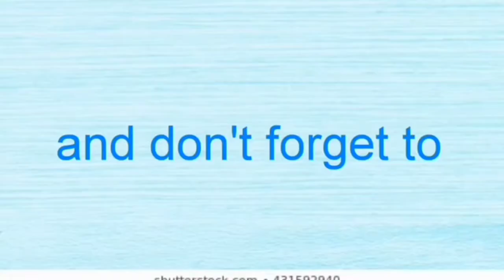My new amazing and final outro 🙂😁🙂🙂